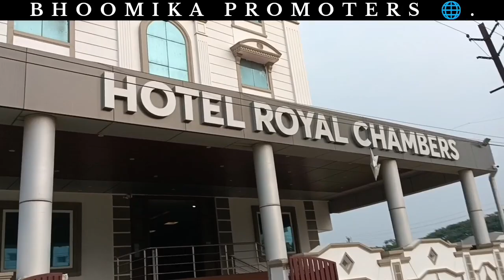AVINASHI ROAD, CODISSIA NEAR 6+6 CENTS FOR SALE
*PROPERTY LOCATED* :

COIMBATORE , AVINASHI ROAD ,CODISSIA  HALL NEAR , AIR PORT 300M ONLY, CHANDRA GANDHI CBSE SCHOOL 200 M.

(WALKABLE DISTANCE TO AVINASHI ROAD)

PROPERTY DETAILS:

GRG NAGAR.
SITE NO: 87,88
65×40
12 CENTS.
SOUTH WEST CORNER SITE.

 ONE CENT :  26 LAKHS. (NEGOTIABLE )

 கோயம்புத்தூர், அவினாசி சாலை, கொடிசியா ஹால் அருகில், *ஏர் போர்ட் 300மீ* *மட்டுமே,* சந்திர காந்தி சிபிஎஸ்இ பள்ளி 200மீ.

(அவினாசி சாலைக்கு நடந்து செல்லக்கூடிய தூரம்)

சொத்து விவரங்கள்:

ஜி .ஆர்.ஜி நகர்.

சைட் நம்பர் : 87,88
65×40
12 சென்ட்
தெற்கு மேற்கு பார்த்த கார்னர் சைட்

 *ஒரு சென்ட்: 26 லட்சம்*